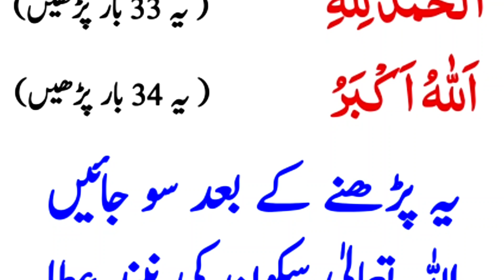Raat ko sote waqat yah teen Kalimat padhen allah razi hoga